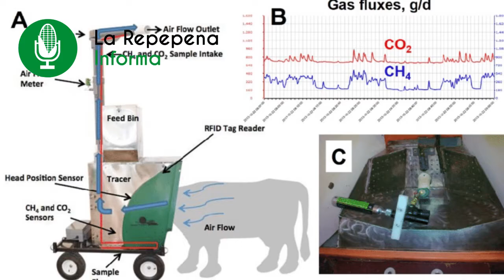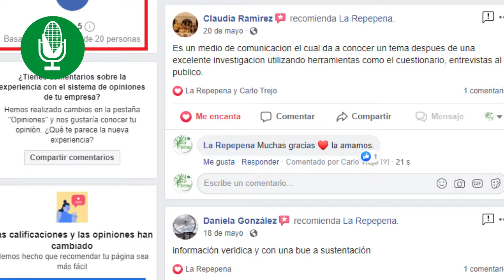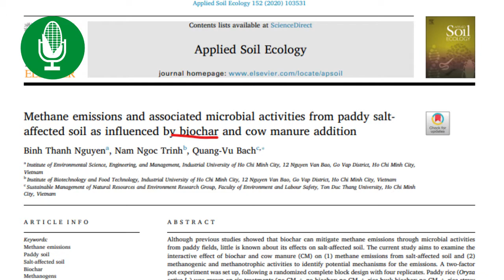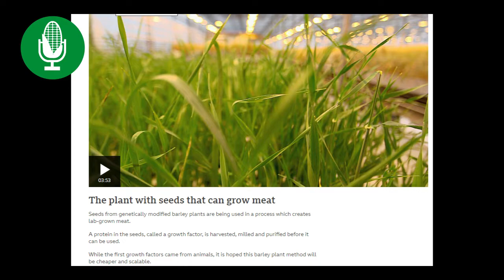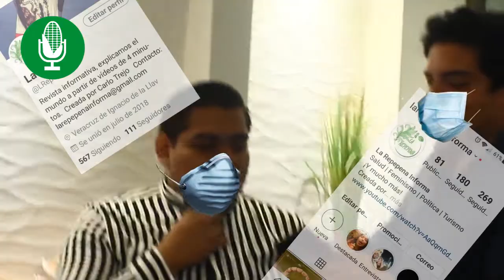El problema de las vacas pedorras...